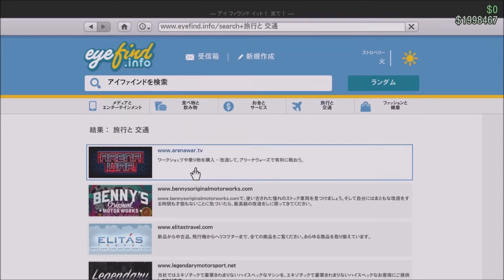GTA Los Santos V オンライン ソロプレイのススメ Part577-2【アーケード・会話】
GTA オンラインで普通のプレイをしてみました。
アクションゲームが苦手な主の成長物語です。
主は、平和主義者です。
ムービーシーンに逆走です。